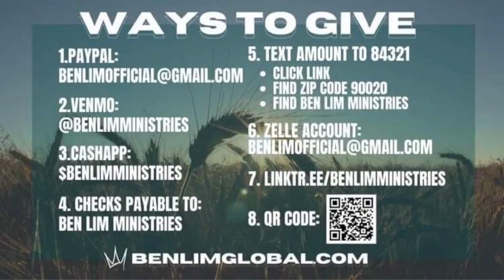Prophetic Word of the month: MARCH OF DOUBLE BREAKTHROUGH🔥🔥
March in this Hebrew calendar is Adar 2, which stands for double blessings!
We are in a Hebrew LEAP YEAR, which means that God is about to releasing double breakthroughs over your life in this season.